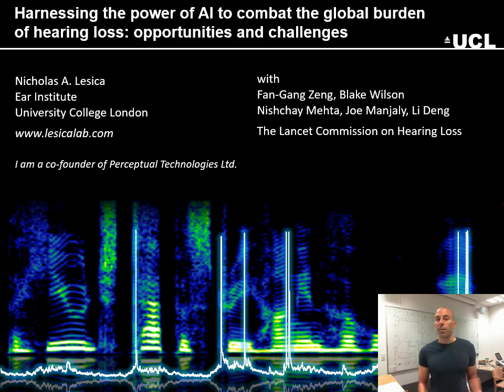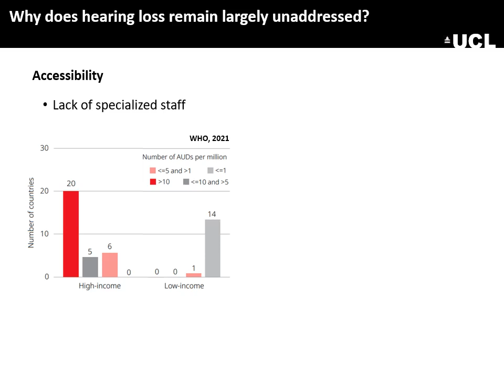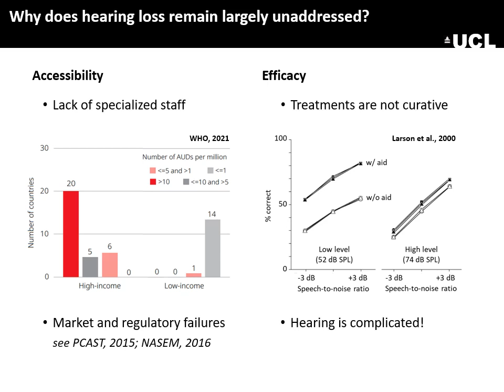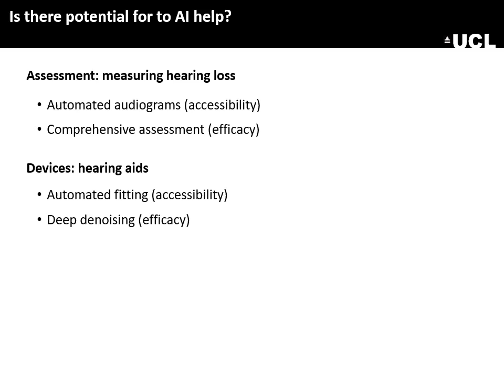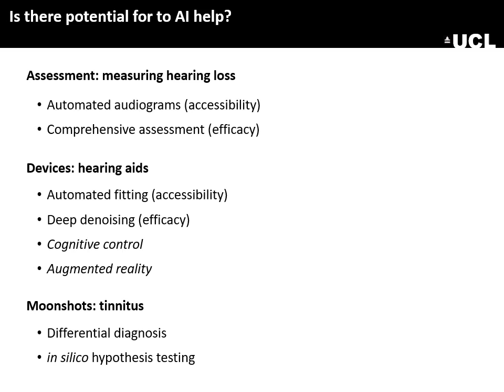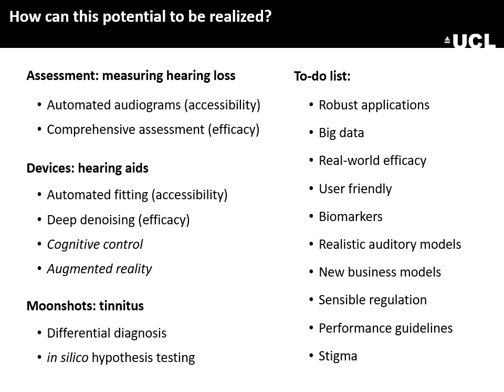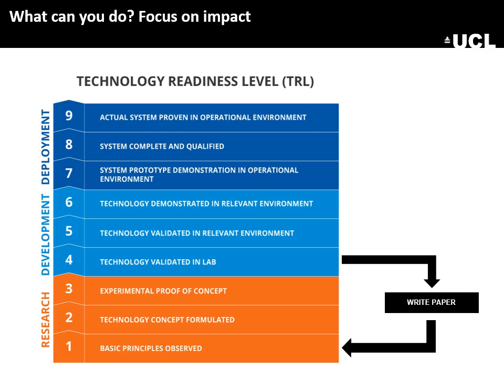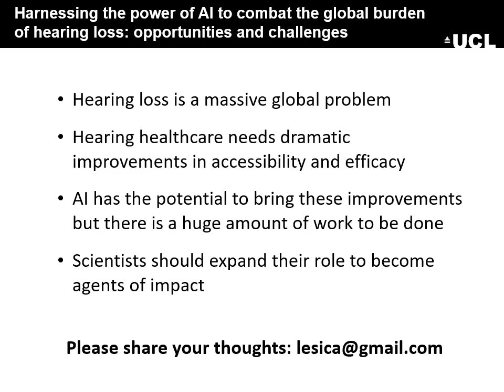VCCA2021 K2 Nick Lesica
Harnessing the power of AI to combat the global
burden of hearing loss: opportunities and challenges